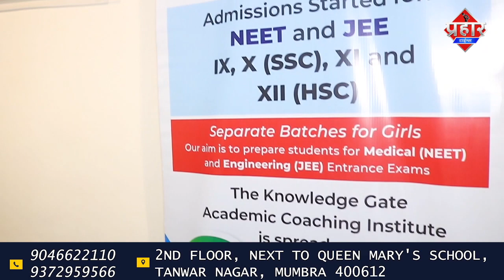जितेंद्र आव्हाड ने सरकारी कार्यक्रम में 11 लोगो की मौत पर साधा निशाना || Islamuddin Khan